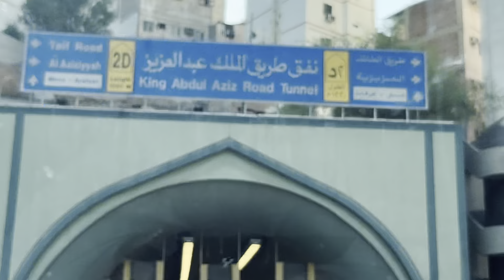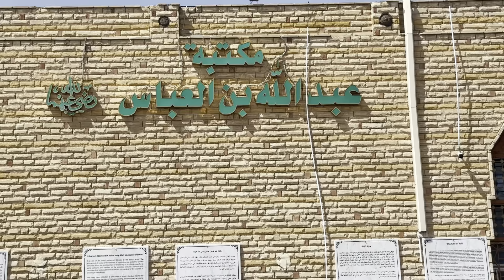TAIF Jiyarat | Masjid e Rasool | Masjid e Ali